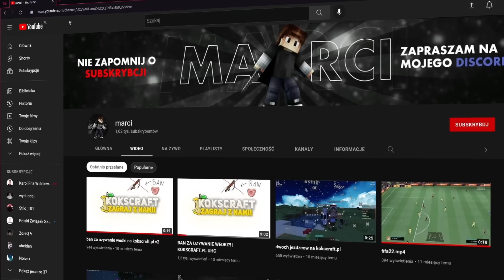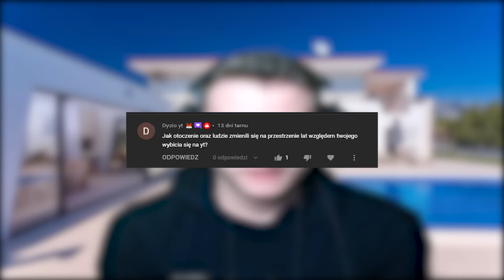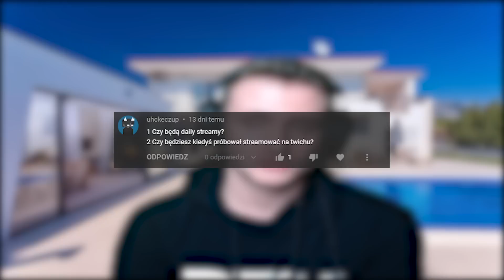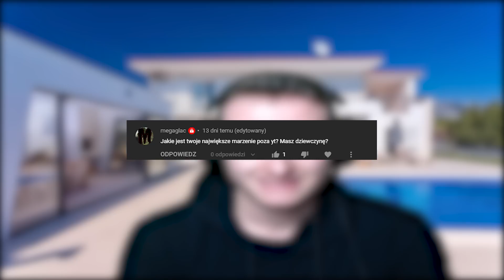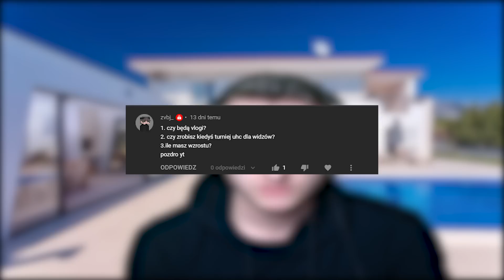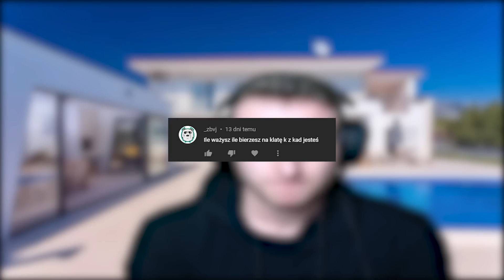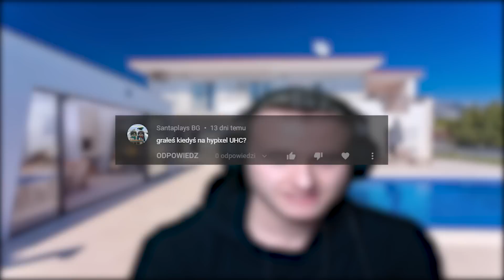POZNAJMY SIE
Zapraszam do Obserwacji mnie na innych Socialach

✾SETUP✾
⧫ Myszka ➜ Glorius Model D
⧫ Klawiatura ➜ KRUX Neo PRO BLACK RGB Wireless
⧫ Mikrofon  ➜ NOVOX-NC1
⧫ Kamerka ➜ LOGITECH C922
⧫ Podkładka ➜ Dream Machines DM Pad L
⧫ Słuchawki ➜ SPC VIRO PLUS
⧫ Monitor ➜ ACER NITRO VG252Q

✾Podzespoły✾
⧫ Dysk  ➜  ADATA SU360 HDD 512GB
⧫ Płyta Główna ➜ B450M PRO-VDH
⧫ RAM ➜ 16GB